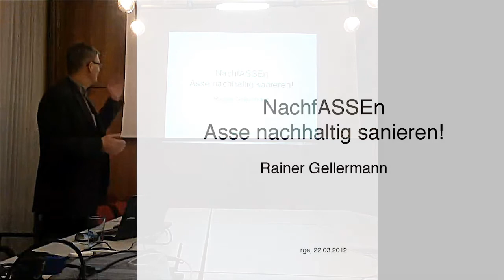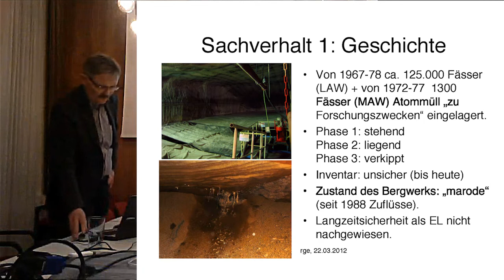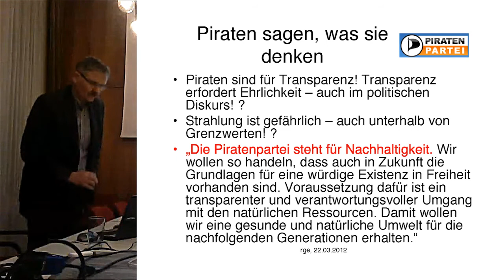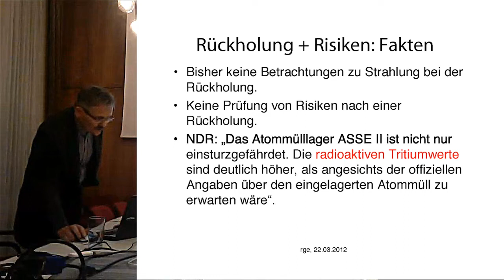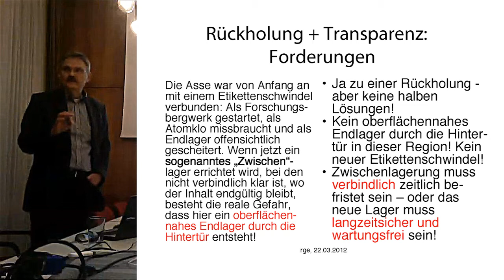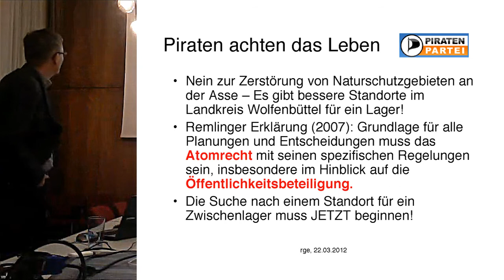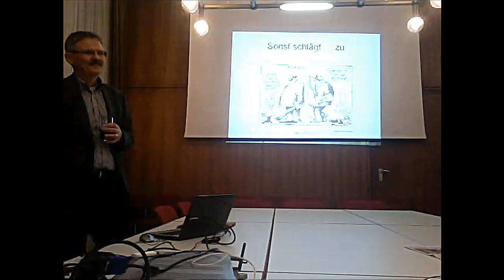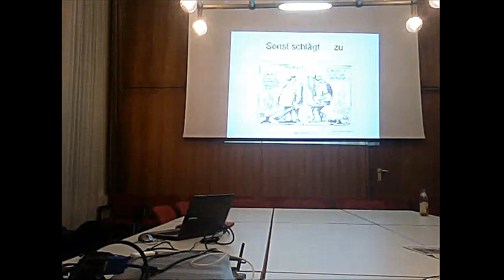NachfASSEn -- Asse nachhaltig sanieren!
Thema des Vortrags: Ehrlichkeit in der Diskussion um Rückholung und Lagerung des Atommülls im maroden Atommülllager Asse.

Rainer Gellermann stellt seine Positionen zur Asse beim Offenen Fraktionsstammtisch der Fraktion Piratenpartei im Rat der Stadt Braunschweig vor.

Wir haben uns spontan entschlossen, den Vortrag aufzuzeichnen, daher ist die Qualität leider nicht perfekt. Beim nächsten Mal wird's besser ;)